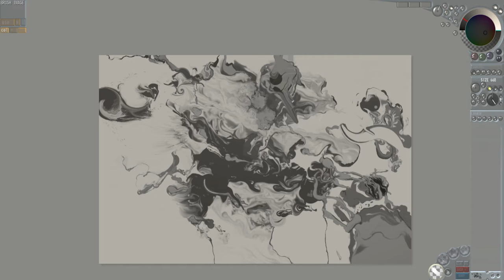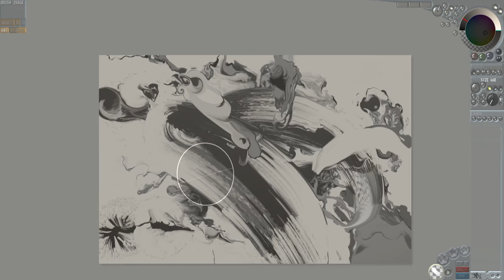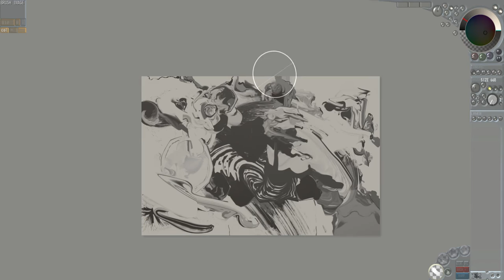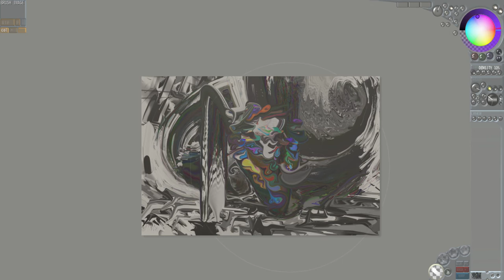Verve V0 99v 16 F1open forum C Users pud Desktop ex vrv 02 12 2016 15 24 47